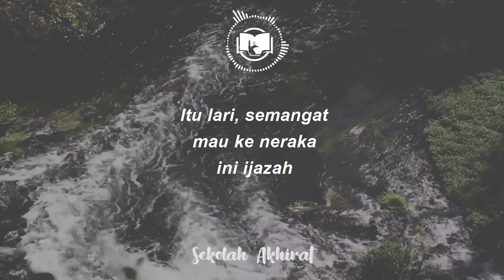Semangat Masuk Neraka || Ngaji 1 Menit Gus Baha